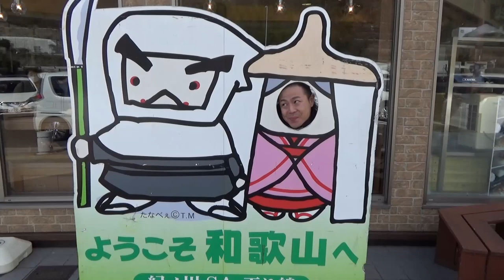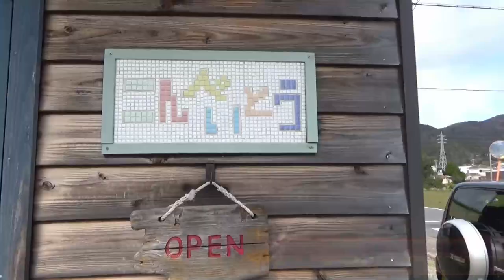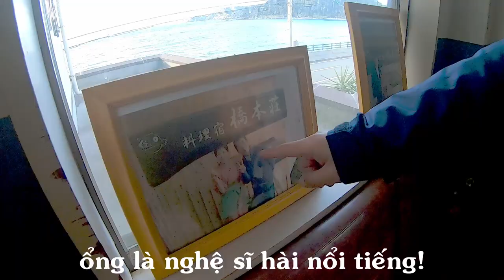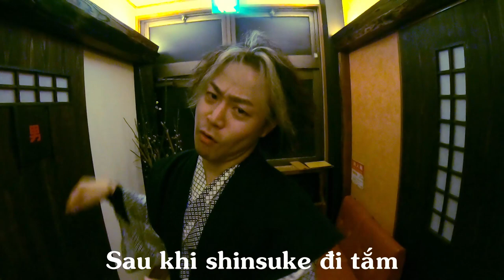Kinh nghiệm du lịch Hidakacho-Wakayama từ A-Z//Biển đẹp,Cơm ngon,Minshuku khách sạn truyền thống//